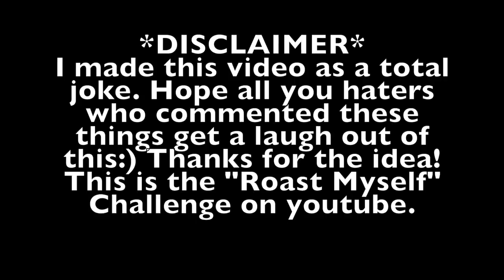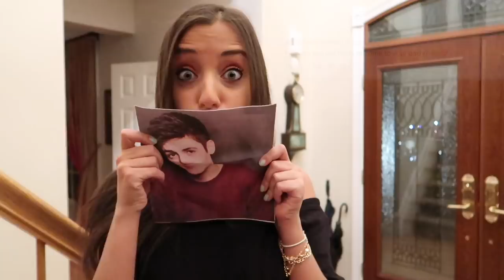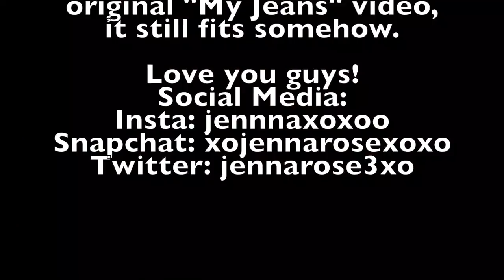ROAST MYSELF - JENNA ROSE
Please remember this was all a joke!